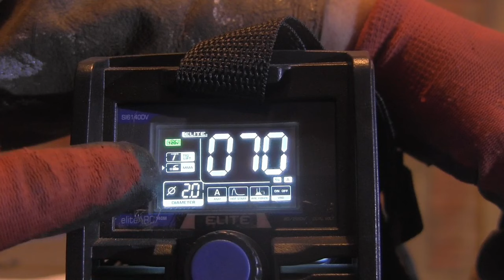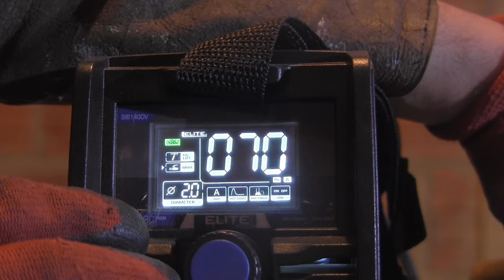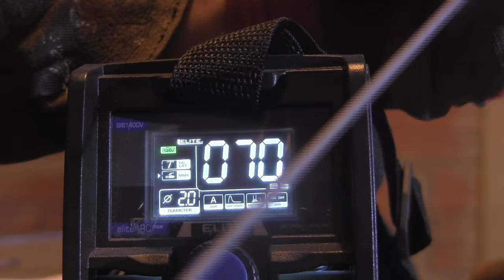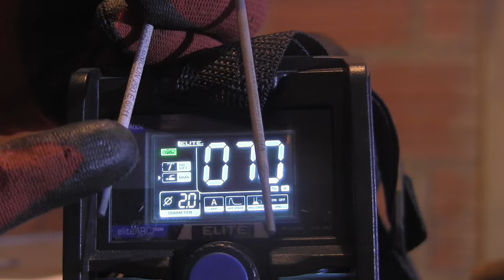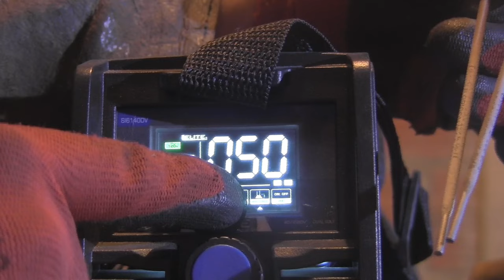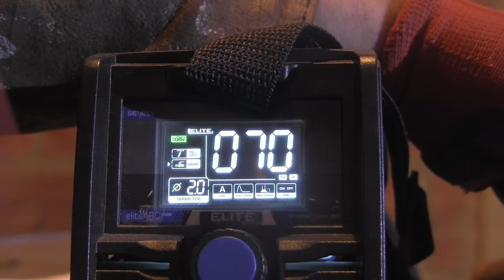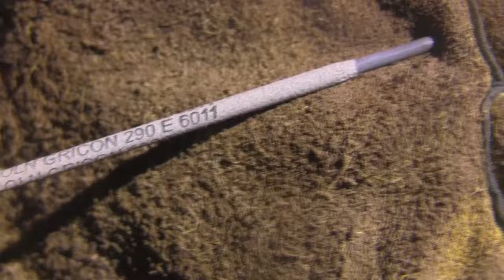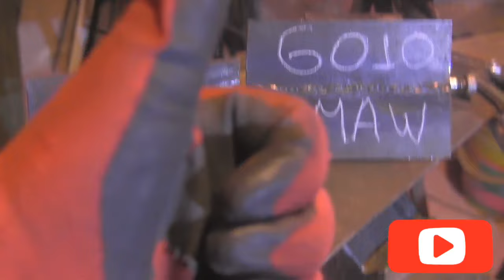electrodo 6010 & 6011usos y aplicaciones 🛠️⚙️⛓️🔩🔧👍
seguimos avanzando en el mundo de la soldadura hoy vamos aver electrodos rutilicos 6010 y 6011 espero este vídeos les ayude en algo para mejorar sus trabajos.

nuestra inversoras elite 140 aprueba de capasidad 👍👏🔧🔩⛓️⚙️⚙️🛠️👌👍